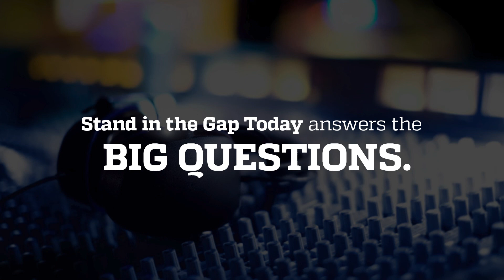Difference between wisdom and knowledge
What is the definition of Biblical wisdom? How is it different from knowledge?
Speakers: Dave Kistler, Sam Rohrer